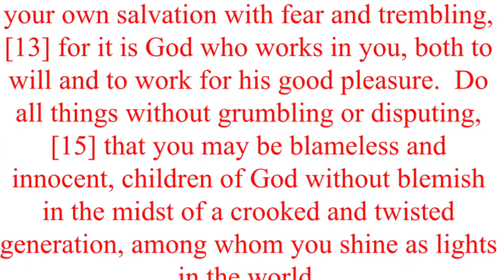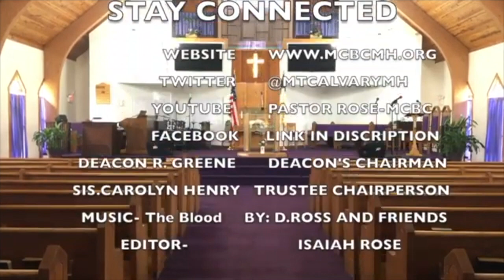If Not You, Who?